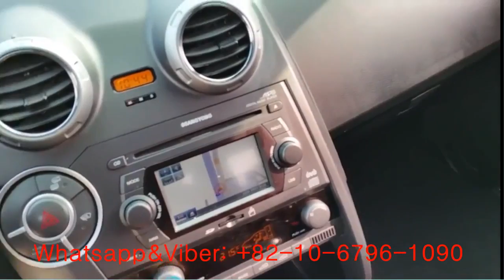[Autowini.com] 2011 Ssangyong Actyon CX5 2WD A/T (AUTOMOBILE INT'L Co.)